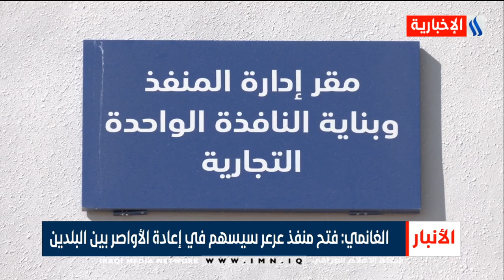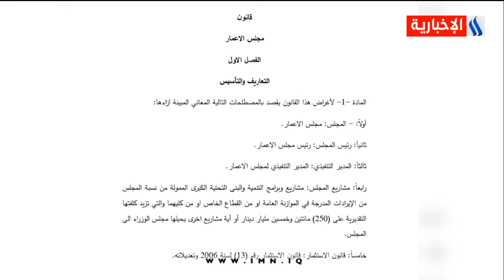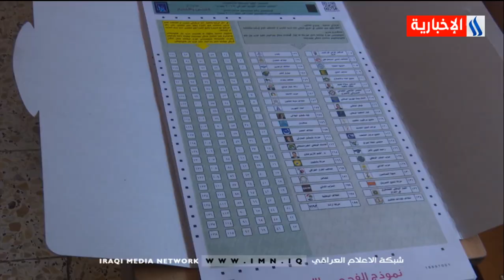نشرة أخبار الرابعة مع لينا فائق /19.11.2020